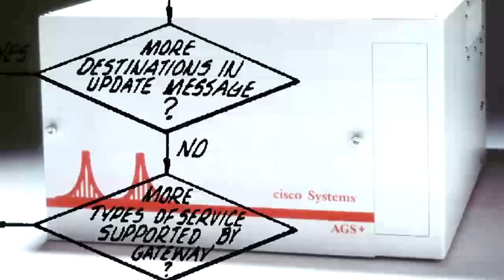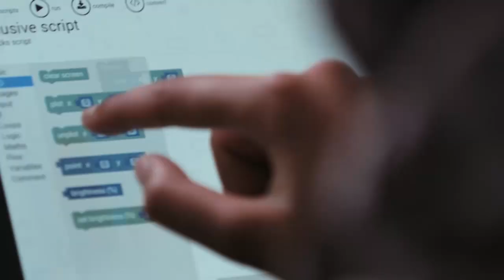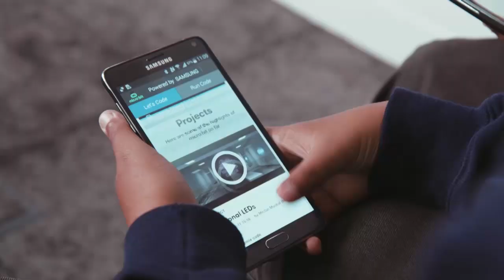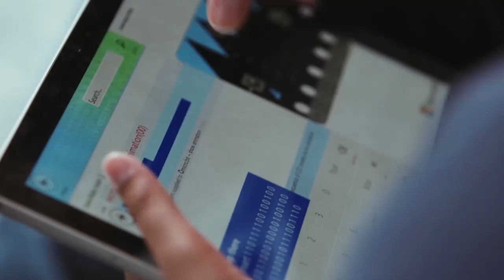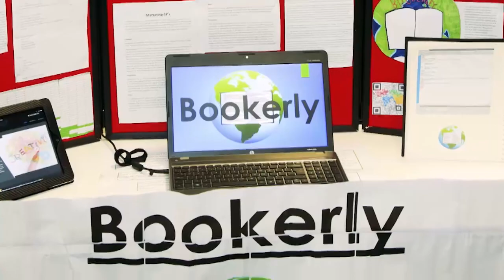Cisco Little BIG Awards 2015/16 Launch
Welcome to the Launch of the Cisco Little BIG Awards 2015/16.  The Little BIG Awards is an Internet of Everything challenge open to all young people in Years 7 – 9 across the UK.

A fun, interesting and innovative way to learn skills that will help you in school and in life.

To learn more or to register for the challenge go
Or tweet @littlebigawards